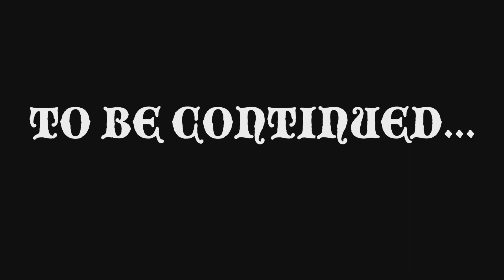BONDING WITH THOR God of War Ragnarok #15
Very intense bonding.

Intro Song Is AC Revelations Main Theme